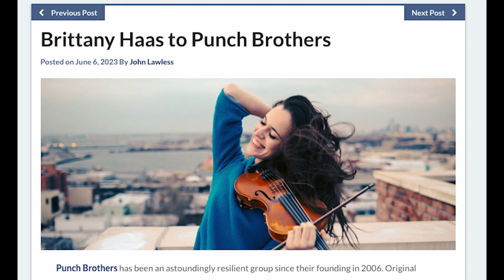How to PICK FASTER on Acoustic Guitar — Chris Eldridge Killer Tips!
A couple weeks ago, I met and studied with world-renowned flatpicking genius Chris Eldridge, nicknamed Critter. In this video, I review Chris' extraordinary career in bluegrass and beyond, and I share two of his killer guitar tips that'll help YOU gain speed and accuracy.
You'll also go behind-the-scenes at Chris Thile's Acousticamp, with rare fly-on-the-wall footage from Chris' Grammy-award-winning Progressive Bluegrass group Punch Brothers and his all-star Traditional Bluegrass group Mighty Poplar.

⏰ Timestamps
0:00 - Meeting and learning from Chris Eldridge - 2 Killer Tips
0:45 - Guitar Discoveries theme
0:53 - Who is Chris Eldridge? World-class flat-picker
1:16 - Punch Brothers (incl. live clip of "Jungle Bird")
2:00 - Mighty Poplar (incl. rehearsal of "Chico River")
3:17 - Chris' duo with Julian Lage
3:36 - Grammy and other awards
4:05 - Chris Eldridge's Bluegrass Guitar Course
4:39 - Killer Tip for Speed and Accuracy #1
5:22 - Killer Tip for Speed and Accuracy #2
5:45 - Pick Stroke Theory examples
6:31 - Example: Solo from "I've Just Seen a Face"
7:37 - Practicing Pick Stroke Theory (strumming + Single notes)
8:30 - Being conscious of Critter's tips
9:00 - How YOU can learn more from Critter

I am a lifelong guitar player, singer-songwriter, producer, and music fanatic.  I create Guitar and Recording Discoveries videos to share the pure joy of music — shortcuts to help you play guitar, sing, record and sound great doing it. I learn the hard way so you don’t have to!